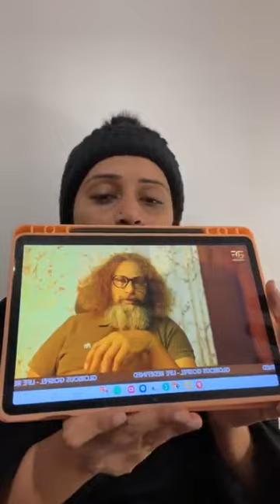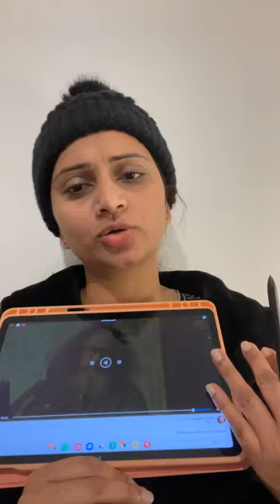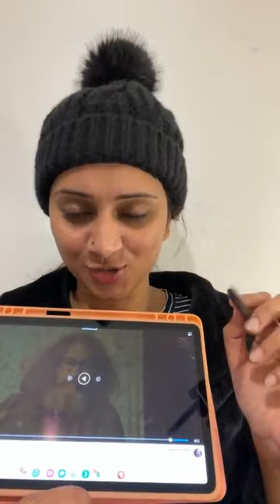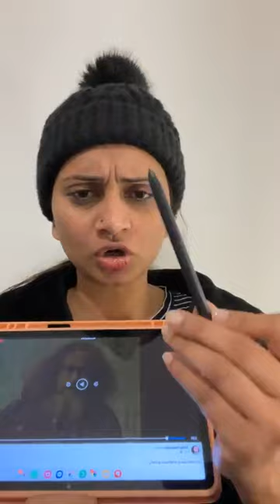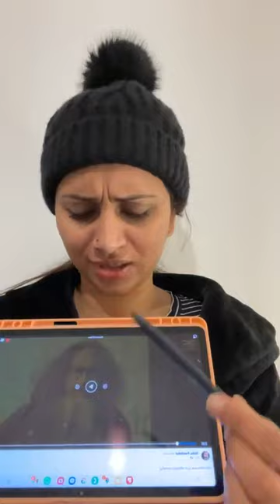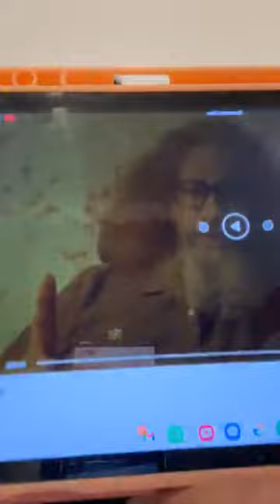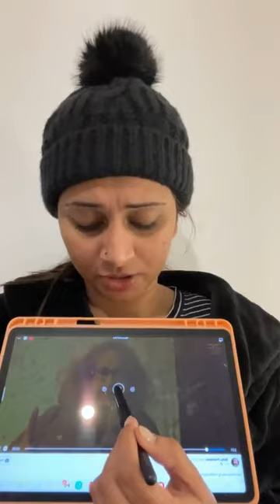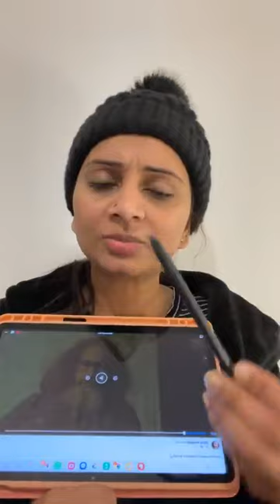Answer to pastor shibu peediakal | Sis.Rajeena Davidson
Answer to shibupeediakkal Pastor

Pastor Reji ശാസ്താംകോട്ട യും pastor റെജി നാരായൺ ഉം ഒക്കെ അവരുടെ ദൈവം ഏല്പിച്ച സുസ്രുഷ ചെയ്യുന്നു , എത്ര എറികിട്ടീട്ടും !!
നിങ്ങൾ ഈ താടിയും ചൊറിഞ്ഞു ചൊറിഞ്ഞു ഏതു സുസ്രൂഷ ചെയ്യുന്നു ? 😁